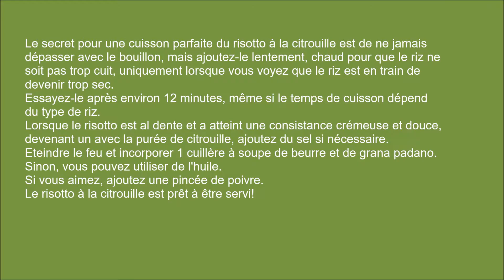ROMA RISOTTO ZUCCA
Risotto courge simple et délicat (recette classique)